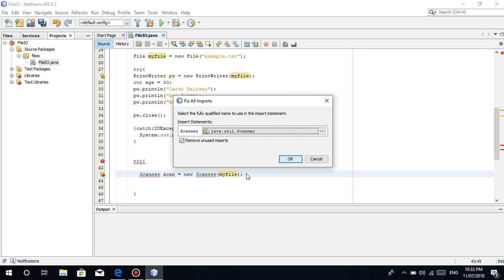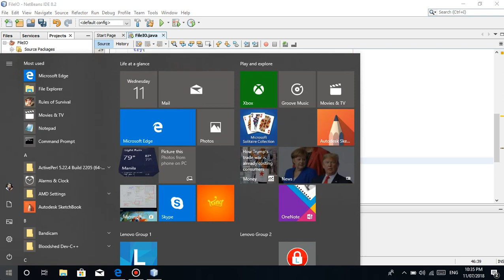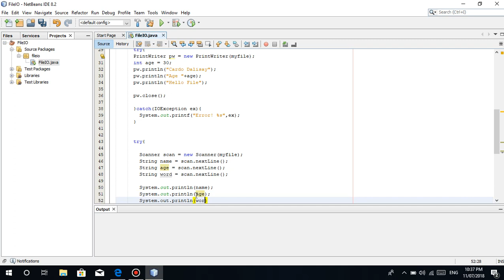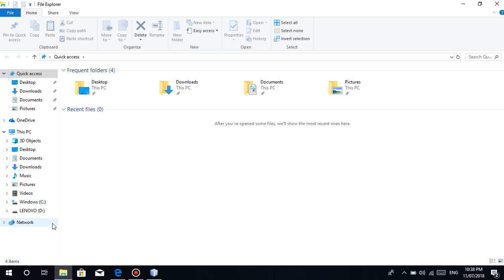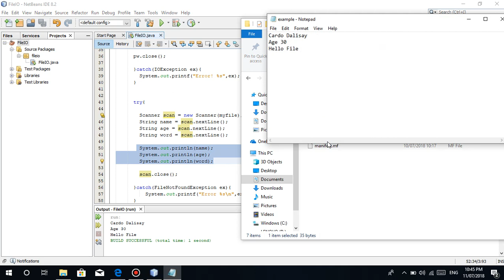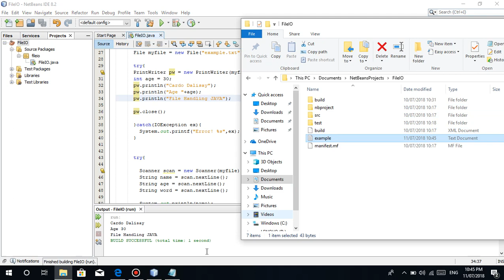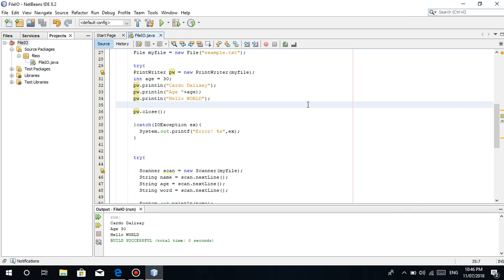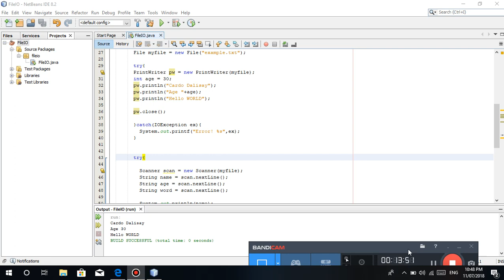Java Programming Tutorial (TAGALOG VERSION) - #29 (Scan) Basic File Handling in Java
In this tutorial guuuyss you will learn the basic of scanning data in our file :) which is yung ginawa natin from our previous tutorial :D

You can do it guys :)